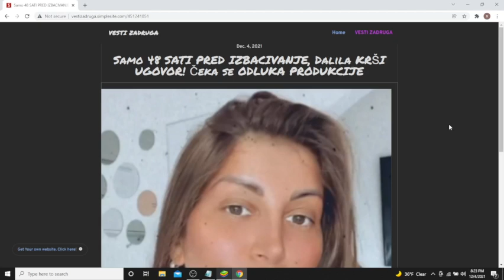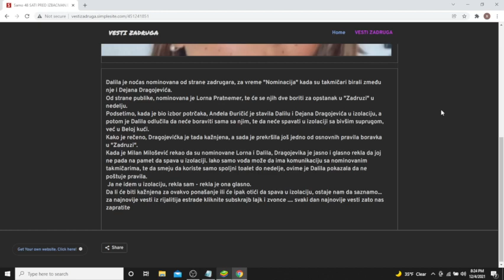Samo 48 SATI PRED IZBACIVANJE, Dalila KRŠI UGOVOR! Čeka se ODLUKA PRODUKCIJE